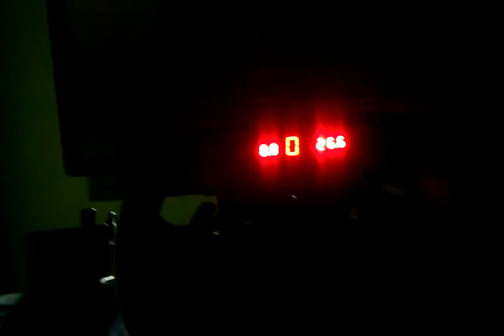E69 iracing xrtreme